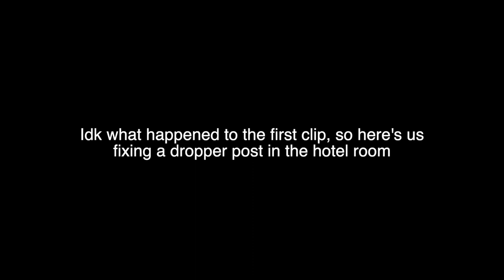Whistler Creekside Zone in the Wet! - No Joke, Delayed Fuse, Shake n' Bake, Insomnia, Pumpkin Moon